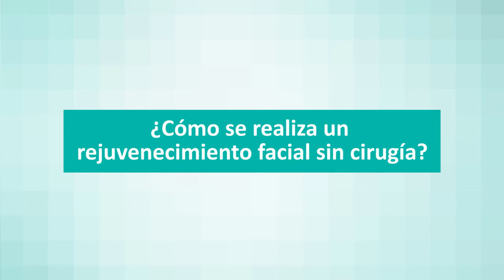Cómo se realiza un rejuvenecimiento facial sin cirugía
El doctor José María Ricart, jefe de la Unidad de Medicina Estética Quirónsalud Valencia, recomienda la realización del Total Face, gracias a esta técnica se puede recobrar la juventud y remodelar el rostro de la paciente en una sola consulta y con resultados inmediatos.